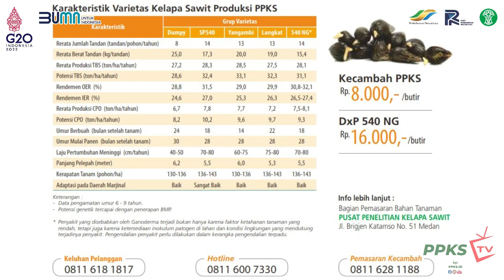Dukungan PPKS Sukseskan PSR di Kuantan Singingi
Perkembangan perkebunan kelapa sawit di Kabupaten Kuantan Singingi, Riau meningkat pesat dalam beberapa tahun terakhir, khususnya perkebunan rakyat yang mengikuti program PSR. Untuk mengatasi peredaran benih kelapa sawit ilegitim (palsu), Pemerintah Kabupaten Kuantan Singingi melalui Dinas Perkebunan dan Peternakan mengunjungi Pusat Penelitian Kelapa Sawit dalam rangka mendapatkan edukasi dan informasi mengenai pentingnya penggunaan benih kelapa sawit unggul bersertifikat.
Mari sukseskan program PSR demi sawit Indonesia maju dan berkelanjutan.
PPKS Berkarya, Sawit Indonesia Berjaya